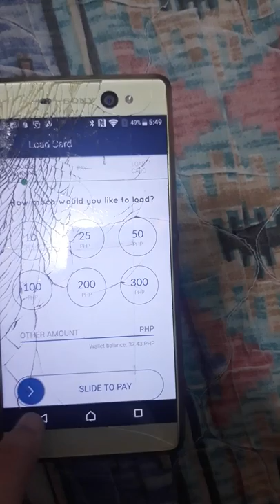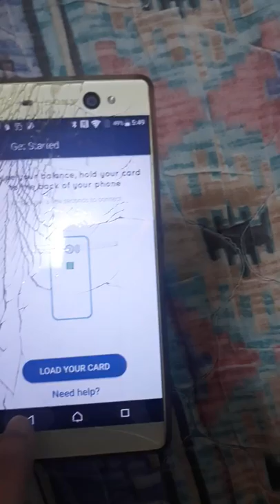PAANO KUMITA NG PERA SA BEEP CARD?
How to make money on beepcard?
Paano Kumita ng pera gamit ang beepcard?
Paano magload sa beepcard?